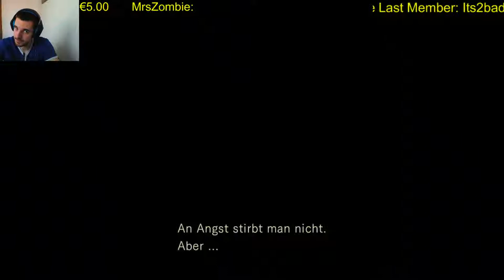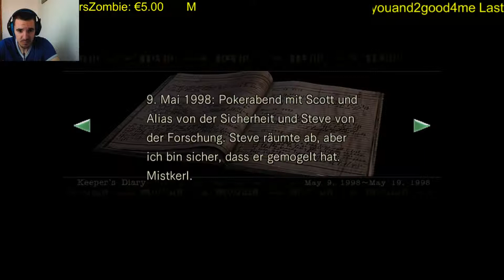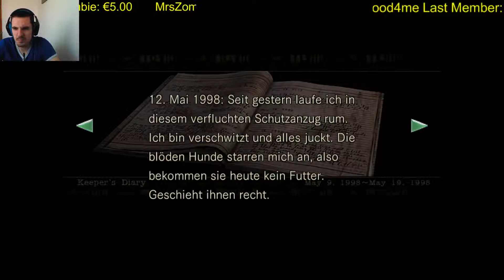Resident Evil HD #011 - 4 / / Juckt. Lecker. \/ Let's Play Resident Evil HD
Ein Tagebuch eröffnet uns die Stadien der Verwandlung. Angenehm ist das nicht. Aber was haben wir denn anderes erwartet?